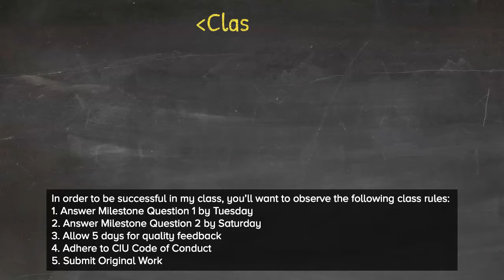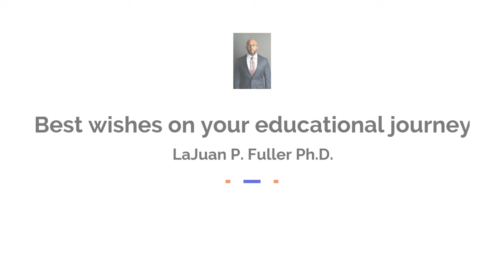California Intercontinental University: GRC 643 Dissertation Methodology Welcome Video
This course provides an introduction in to the techniques and concepts facilitating your dissertation methodology (Chapter 3). GRC 643 assists with the creation of the methodology chapter and the conclusion of the proposal phase. Successful completion of the course culminates upon the creation and submission of a completed draft proposal, proof of CITI ethics certification, and submitted IRB application.